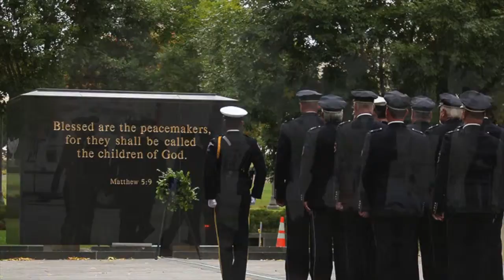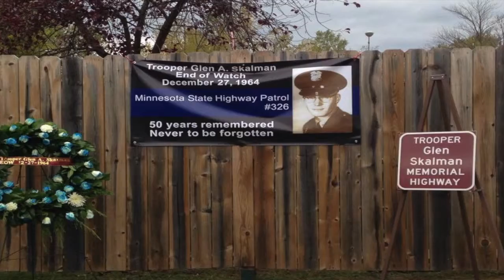LEMA Year In Review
This video is about LEMA